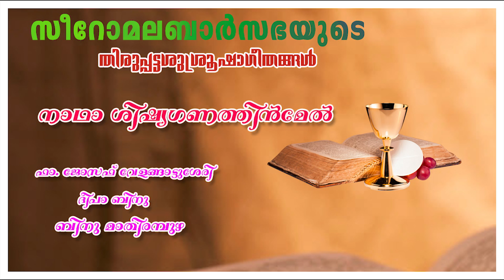Nadha Shishyaganathinmel Syro Malabar Priestly Ordination |Fr Sinu | Deepa Binu | Binu Mathirampuzha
ⓒ Melody Arranger 2021
* ANTI-PIRACY WARNING * This content is copyrighted to Melody Arranger. Legal action will be taken against those who violate the copyright of the presented material.
NaadhaShishyaganathinmel syromalabarordinationliturgicalsongs frsinudeepabinu syromalabarordinationsongsfull thirupattamfullsongs ethrasamunnathaminnupurohitha nripanevazhikkunnavanam melodyarranger frsinu Njangalninnevilikkunnu Daasarkathmikanaanayamam holyspiritordination song
This is a session of songs of Priestly Ordination of Syro Malabar Church Liturgy. All the songs are very rich in its lyrics and sacred in music

Creditz
Vox: Fr. Sinu Velangattusserry& Deepa Binu
Orchestration: Binu Mathirampuzha
Video and Audio arranged by  Melody Arranger